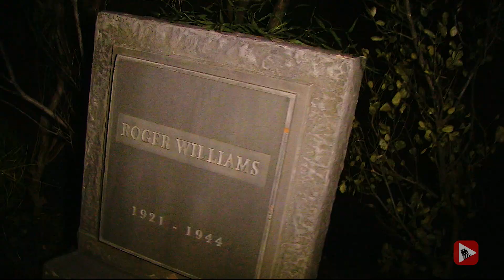Black Sabbath: 13-3D Full Maze Halloween Horror Nights 2013 | Universal Studios Hollywood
Step inside the twisted minds behind Black Sabbath and experience Black Sabbath: 13-3D from Universal Studios Hollywood Horror Nights 2013. This is a full walking through of the Halloween maze Black Sabbath: 13-3D.

MAZE OVERVIEW:
Since the dawn of time, the number 13 has symbolized evil, bad luck, catastrophe, and even death. One band's music warns of these evils and far, far worse. Welcome to Black Sabbath: 13-3D, where you'll begin your descent in a demon-filled cathedral and continue on through graveyards, madhouses, corpse-filled battlefields and a nuclear apocalypse with mutated beasts. Listen for the sounds of agony with every chord; your pain is music to their ears!

⬇️ Follow us for more awesome attraction videos 📺 and photos 📷

This walk through of the haunted attraction maze Black Sabbath: 13-3d from Universal Studios Hollywood Halloween Horror Nights 2013 was filmed on September 20, 2013